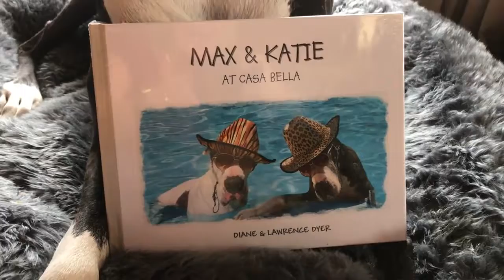Funny Talkative Great Dane is Proud of Her New Book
Katie the Great Dane is a very talkative girl. Watch and laugh as she talks to her Mom &amp; Dad about the new book that they wrote about the adventures of Max and Katie the Great Danes.